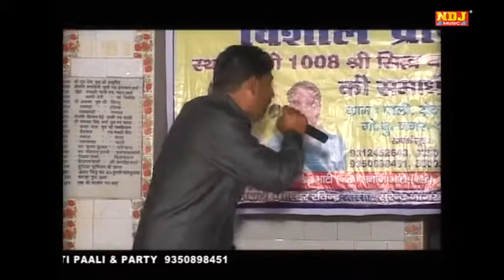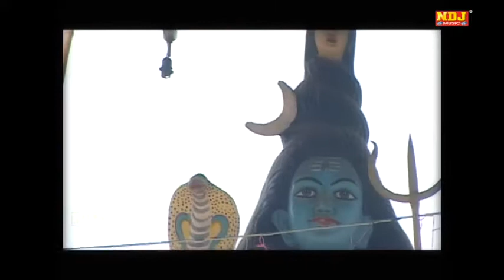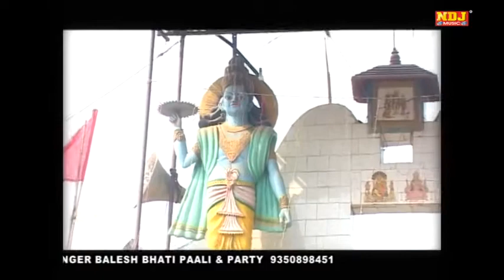Tum Ho Hmare Rakhwale || baba maan singh bhajan || Baba Maan Singh Pali || Baba mohan Raam bhajan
Song - Tum ho hmare rakhwale
Singer - Balas bhati pali
writer - Raam Ji Lal (ghand Father off Ankit Pali aala )
Label - Music mj ( music pali aala)
Spasal - Thank you all Village pali

paliaalaadda
paliaalaadda
paliaalaadda
paliaalaadda

paliaalaadda
paliaalaadda
paliaalaadda
paliaalaadda

paliaalaadda
paliaalaadda
paliaalaadda
paliaalaadda
paliaalaadda
paliaalaadda
paliaalaadda
paliaalaadda